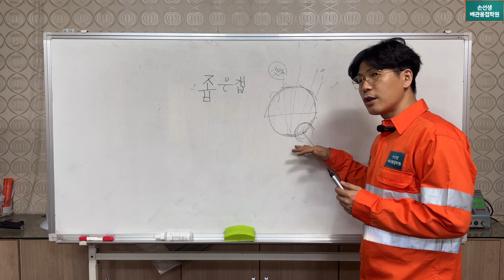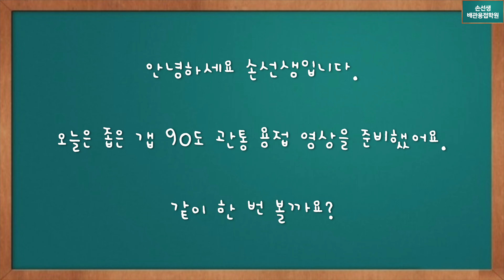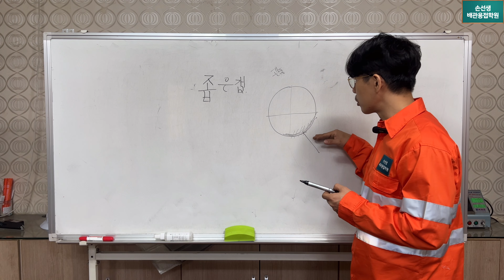좁은갭 관통용접의 비밀 최고의 좁은갭 코칭이 필요하다면 손선생배관용접학원 Best Coaching of Narrow Gaps Welding Method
좁은갭 관통용접의 비밀 최고의 좁은갭 코칭이 필요하다면
Best Coaching of Narrow Gaps Welding Method